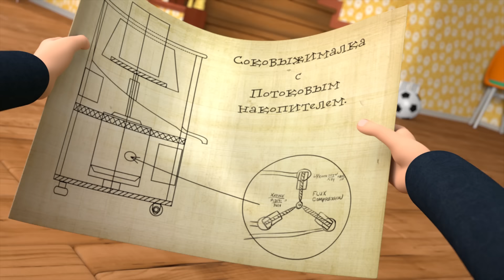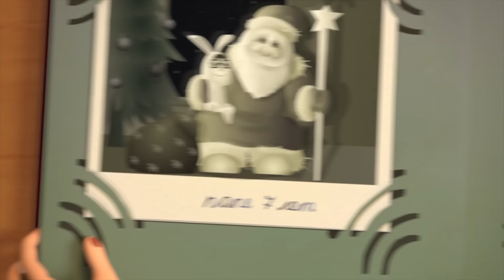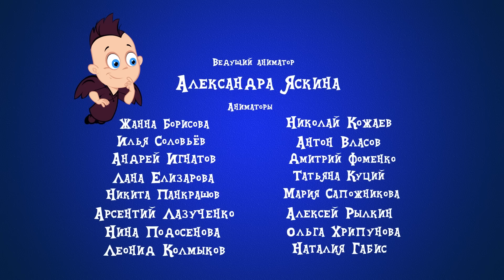Ангел Бэби все серии подряд - Мультики - Сборник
Новый мультик Ангел Бэби - Сборник мультфильмов (9 серий подряд)
Как известно, ангелы прилетают и исчезают внезапно. Прилетают для того, чтобы помочь своим друзьям, исполнить их мечты и желания. Часто ангелам приходится переносить ребят во времени или в пространстве. С ангелами всё возможно! Но любое путешествие — это не просто приключение, но и открытие. А еще — полезный и мудрый урок.
В сборник вошли:
Ангел Бэби 32 серия - Терпение
Ангел Бэби 34 серия - Ничего не боюсь
Ангел Бэби 33 серия - Шпионские игры
Ангел Бэби 29 серия - Игра окончена
Ангел Бэби 26 серия - Мы верим в Деда Мороза
Ангел Бэби 31 серия - Оставленный
Ангел Бэби 27 серия - Знаю, что не знаю
Ангел Бэби 28 серия - Все или ничего
Ангел Бэби 30 серия - Тескатлипока